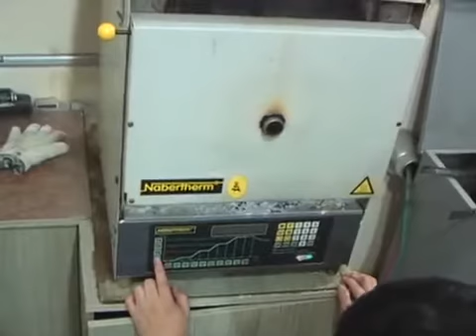Lab Hands-on (Version 1)